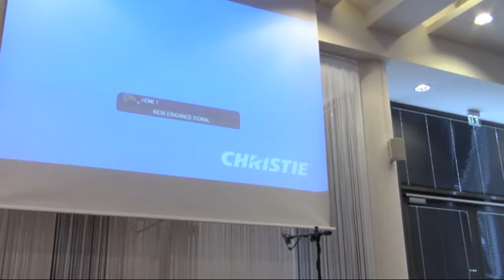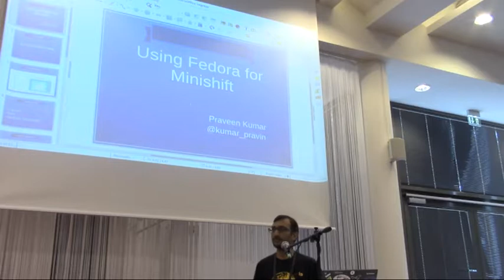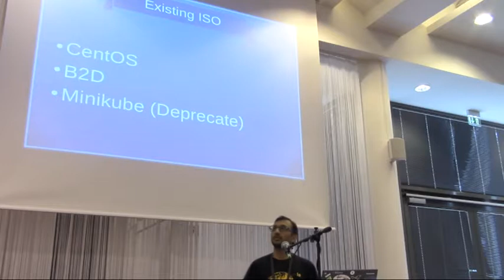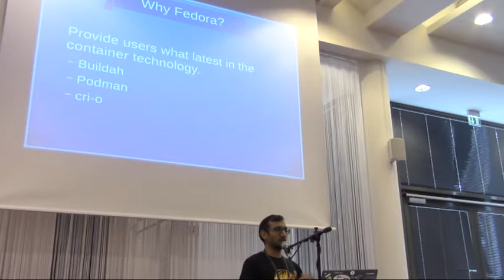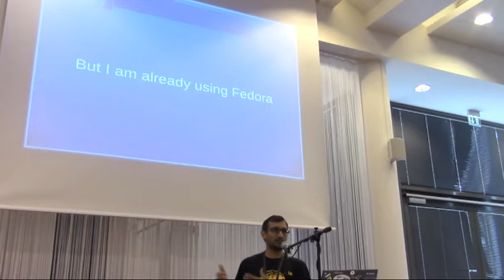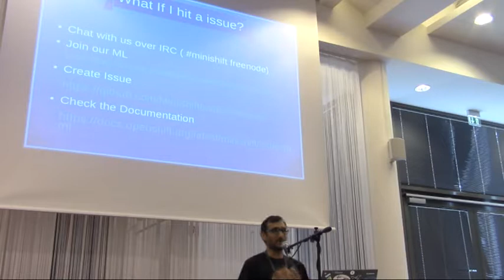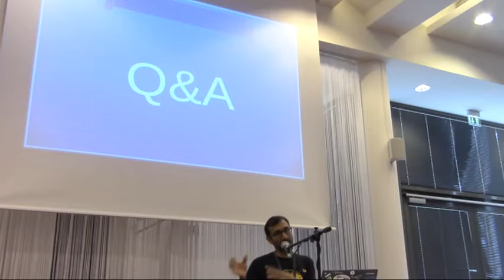Flock 2018 - Lightning Talks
11:20am - 12:20pm

Talk: Lightning Talks
Presenters: Various

Description: Lightning talks are short 6 minutes talks delivered without slides. The maximum is two lightning talks per speaker. Presentations should be in line with the theme of the conference, appropriate for Fedora and focused on Fedora contributors and their needs. In case we have more presentations than time, the organizers will select talks to make for an interesting cross-section of ideas. Sign up at the registration desk to deliver one, the deadline is Friday before lunch. The speakers will be announced shortly afterwards.